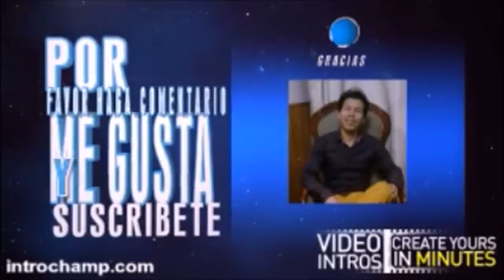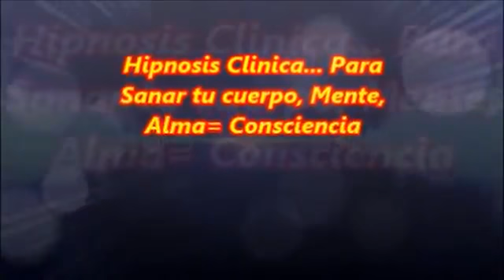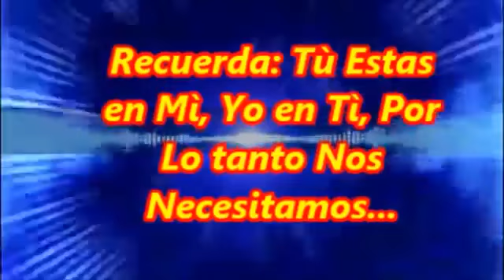2030 Hipnosis, Profesias, Espíritus